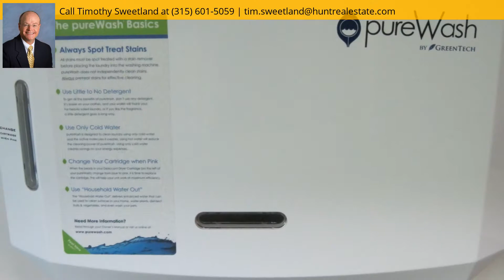3792 Skyline drive, Clinton, NY 13323 - MLS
Property Description
Welcome home to this immaculate 3 bedroom cape. Meticulously maintained and ready to call your forever home. This property is located in a unique setting with a 2.45 acre private wooded lot that borders Hamilton College. This is a sportsman's paradise as you can literally walk out your door to hunt, mountain bike or snowmobile the vast network of trails. There are magnificent views of the Oneida Valley and sunsets! This home has a unique ,efficient, state-of-the-art, ground sourced geothermal system which affords low utility bills during both winter heating and summer cooling months. The home was built to reflect the more traditional older Craftsman/Farmhouse style seen in the Clinton community. The brick used for the fireplace is historic as it was reclaimed from an 1800's mill in Massachusetts. This one of a kind custom built gem won't last long!